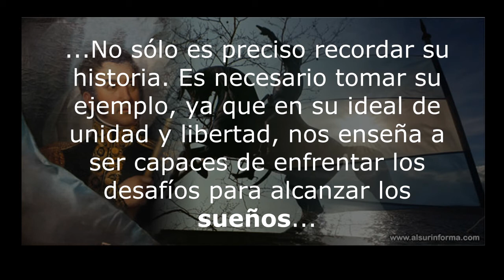17 DE AGOSTO DE 2017